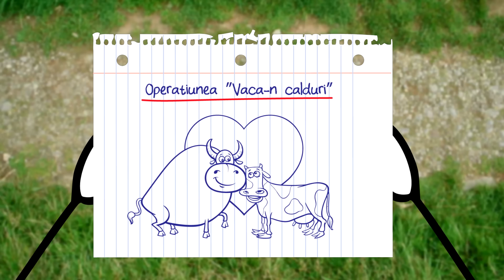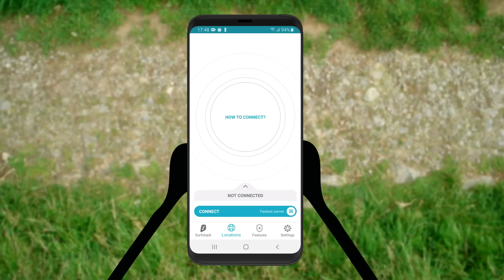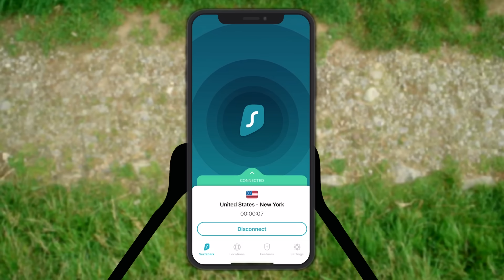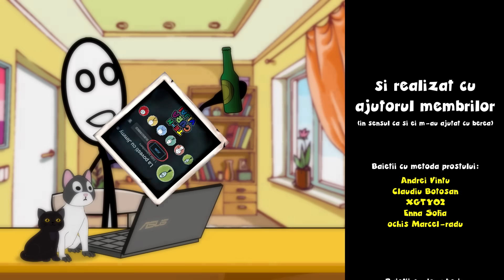AVENTURI CU VACA: Pălărie Și Vaca-n Călduri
✦Intră pe linkul de mai jos, bagă codul “JIMMYHEX” și ai primele 3 luni gratuite și 83% reducere la lunile următoare. 👇
✦Bă, atunci când vaca intra-n călduri, pe Pălărie l-apucau căldurile.😅
- Iqunix (5% reducere cu codul: ”jimmy”)
- XP-Pen (5% reducere cu codul: ”JIMMYXPPEN”)